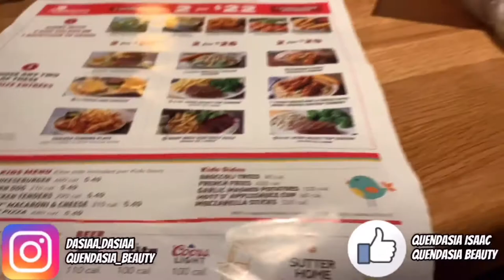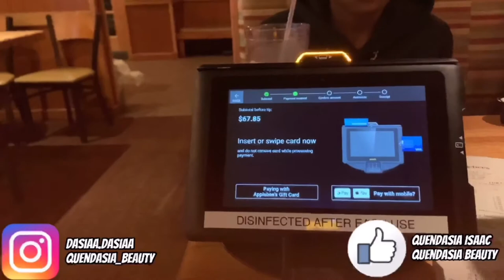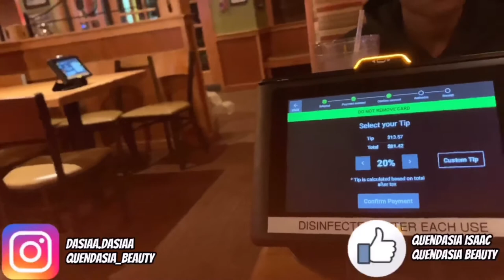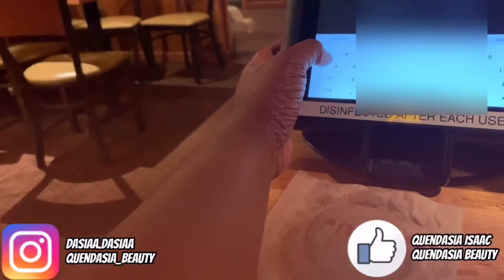Out To Eat At Applebee’s Vlog 🖤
Facebook: Quendasia Isaac         Quendasia Beauty